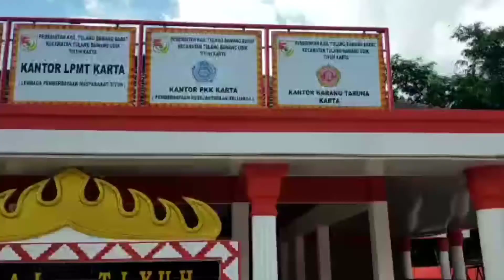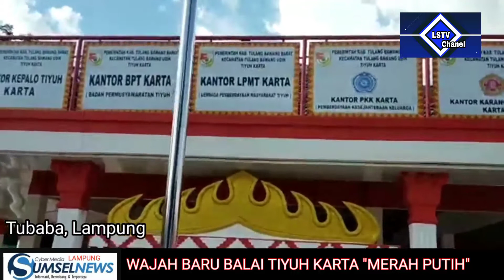Wajah Baru Balai Tiyuh Karta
TUBABA, (Lampung.sumselnews.co.id),

Warna bendera kebangsaan Indonesia merah putih, menjadi wajah baru Balai Tiyuh Karta Kecamatan Tulang Bawang Udik (TBU), Kabupaten Tulang Bawang Barat (Tubaba), Provinsi Lampung.

Pemilihan warna dalam pembangunan tersebut, merupakan pilihan dari Kepalo Tiyuh Karta Ahmad Syatiri dalam 40 hari masa kerja paska dilantik menjadi kepalo Tiyuh Karta periode 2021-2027.

Kepalo Tiyuh Karta Ahmad Syatiri menjelaskan, bahwa kedua warna tersebut memiliki makna simbol lambang kebangsaan Bendera Indonesia. Merah berati berani dan Putih bearti suci, selain itu, warna putih memiliki simbol jiwa manusia, Sementara merah melambangkan tubuh manusia.

"Jadi, saling melengkapi satu sama lain dan warna tersebut simbol penting untuk pemersatu masyarakat khususnya warga Tiyuh Karta ini," ungkapnya Kepalo Tiyuh Karta Ahmad Syatiri.

Diketahui, Ahmad Syatiri merupakan seorang pemimpin yang tegas, lugas dan memiliki karakter kritik keras terhadap pembangunan ditiyuh tersebut.

Meskipun Dana Desa (DD) Tahun Anggaran (TA) 2022 belum diterimanya, Kepalo Tiyuh Karta tersebut sudah menggerakkan seluruh aparaturnya untuk berbagai kegiatan yakni, rehap balai tiyuh serta pembangunan dipintu masuk balai tiyuh.

Bisa dikatakan kedepan, dimasa kepemimpinannya tak akan memberikan celah kritikan yang tak baik terucap oleh masyarakat luas khususnya warga Tiyuh Karta.

Selain itu, Ahmad Syatiri juga terbuka dalam menerima masukan serta gagasan dari masyarakat setempat, demi mewujudkan Tiyuh Karta kedepan lebih baik lagi.

Dirinya juga mengajak seluruh masyarakat untuk bekerja bersama untuk memajukan tiyuh, sebab jika di biarkan dirinya dan para aparatur-aparatur, hal yang mustahil mampu membangun dan memajukan tiyuh Karta yang kita cintai, harapnya.

"Saya berharap, kepada masyarakat luas khususnya warga Tiyuh Karta agar kita sama-sama memajukan tiyuh Karta lebih baik lagi kedepannya. Karena tanpa bantuan masyarakat setempat semua tidak akan berjalan sesuai harapan," pungkasnya. (Madi)